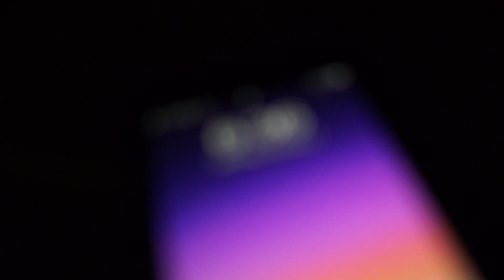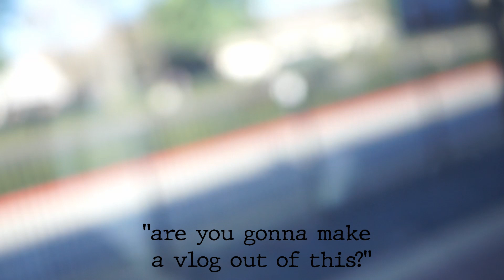so...we hopped on a train to L.A.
This is gonna be a part of a series called "Spontaneous Road Trips With Friends." This episode, I traveled to LA on a train with my buddy and it was just a random idea and a lot of fun. We went to "The Grove." Didn't meet any celebrities though. :/

Subscribe Like and Comment please! (If you don't I may just have to steal your brand new Oreck XL2100RHS 12" Lightweight Upright Bagged Vacuum Cleaner gosh dang it, so please help out my channel!

THANKS HOMIES